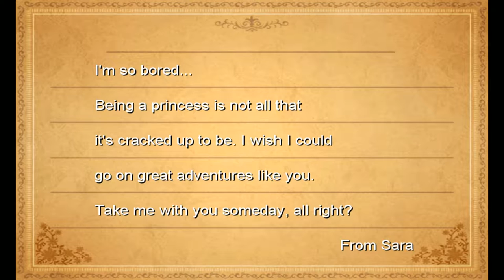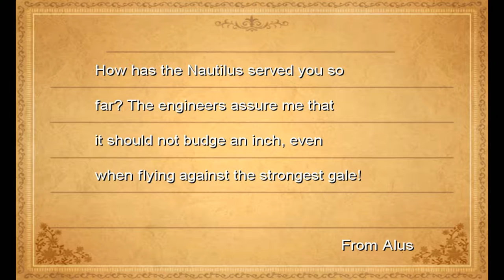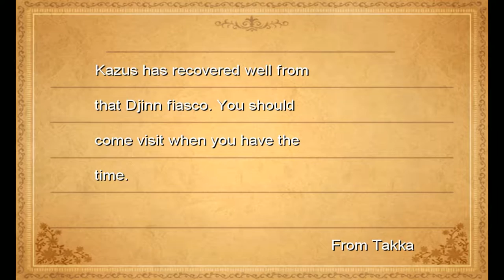POWER FANTASY - Final Fantasy III - Episode 13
We hunt for some Leviathan.